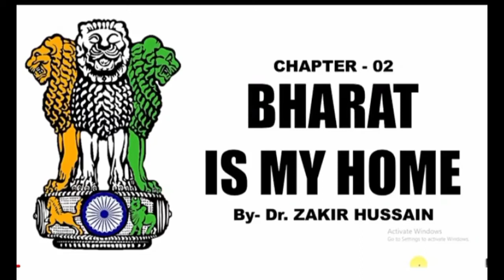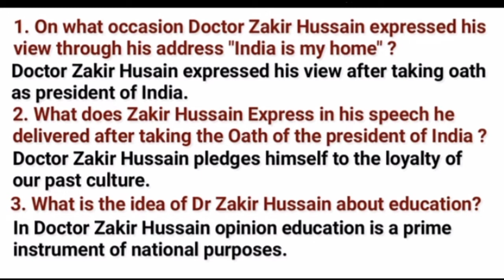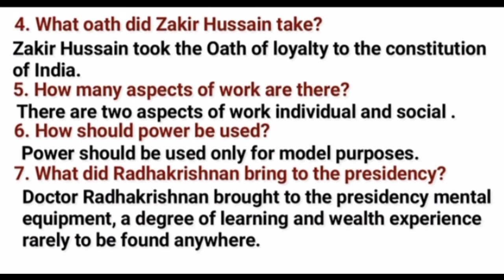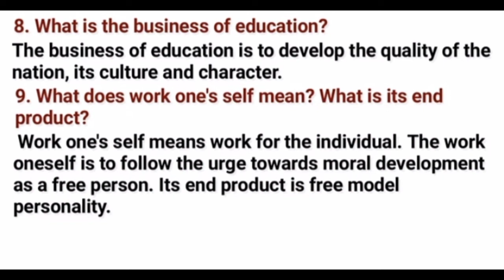Bharat is my home (short -question answers )12th class 100 marks English